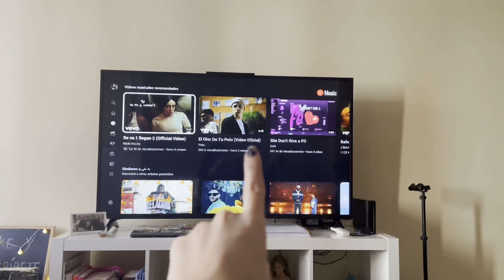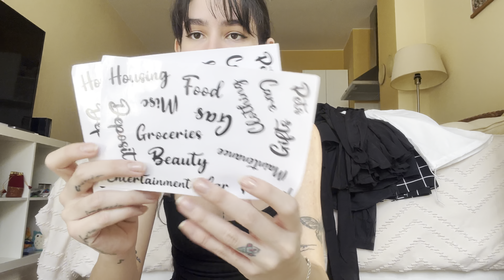NOCHE DE FIESTA POR MADRID | ASÍ SE CELEBRA UN CUMPLEAÑOS EN ESPAÑA 🎉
Para colaboraciones
Gmail -